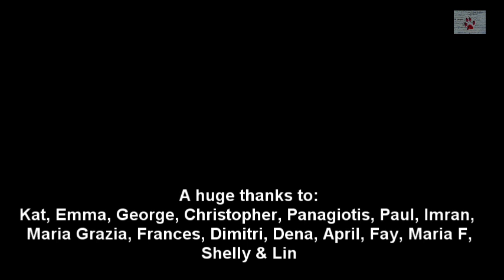Sleeping Beauty - nine years in a dog shelter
After this video was posted, Beauty fell sick again. and another treatment would do her more harm than good. Her foster mum Zaira adopted her, and stayed with her until the end. Beauty died on April 5th 2018.
Beauty was found abandoned as a puppy in Mani, Greece. She was taken in by the local charity, and spent the first nine years of her life in the shelter. There are about 150 dogs living there, and only three volunteers, who struggle to make ends meet and who can only promote and rehome some dogs. Beauty just got unlucky. When she got sick with leishmaniasis in the summer of 2017, Zaira brought her to Athens, where she could finally live in a home, and receive proper care. Whatever happens, Beauty is not going back to the shelter. I am very anxious about this particular dog, and I want more than anything to see her thrive. Despite everything, she is a happy, social and strong dog. Her treatment is going great, and Beauty finally is (and looks) healthy. Her foster mum Zaira always picks the most difficult and the sickest dogs to foster, so in the past six months she has lost three foster dogs who died in her arms. Beauty seemed to be the weakest one, but somehow she managed to pull through. That makes her a great fighter, and she deserves a chance to spend the rest of her life in a loving home -
and her foster mum deserves at least one happy ending.
The charity who rescued her is Animal Protection Society Melios, you can see more about their work
The charity whose care she is under now, in Athens is SPAZ